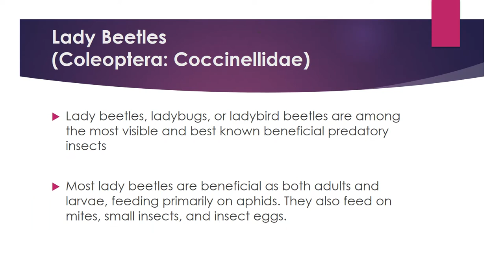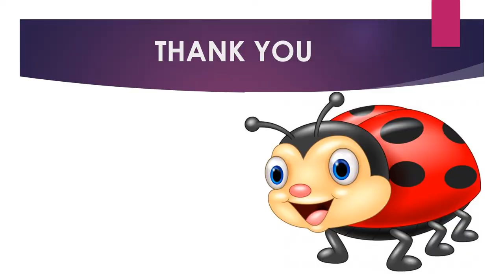BiologicalcontrolofAphids by LADYBIRDBEETLE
Lady beetles, ladybugs, or ladybird beetles are among the most visible and best known beneficial predatory insects.Most lady beetles are beneficial as both adults and larvae, feeding primarily on aphids. They also feed on mites, small insects, and insect eggs.